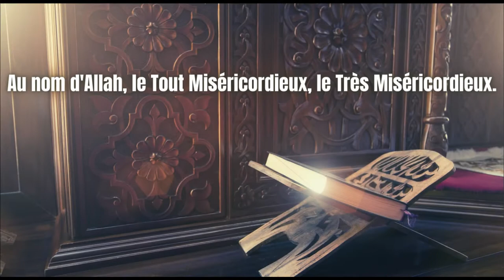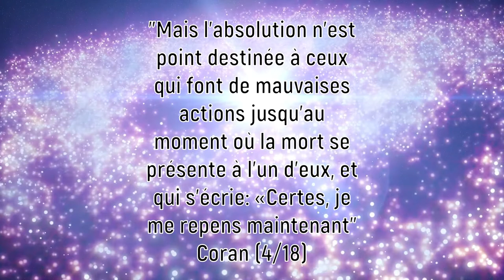Le rappel du Vendredi : Avant que le soleil ne se lève à l'ouest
Crédit photos et vidéos : Canva